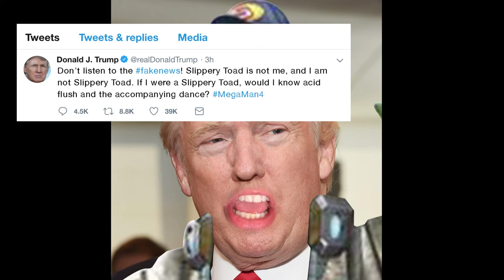Star Fox Arcade + Trump interview + Smash DLC - GG Ep. 2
On April 1 Nintendo announced the new Star Fox Arcade game and new DLC characters for Super Smash Brothers Ultimate. Keep watching for a surprise interview with President Trump...I mean Slippy Toad!

Follow KreativeGames on Twitch, Twitter, and Instagram.